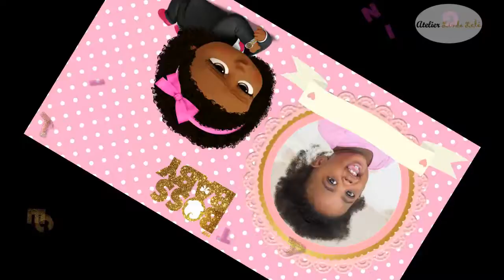African American Girl Invitation